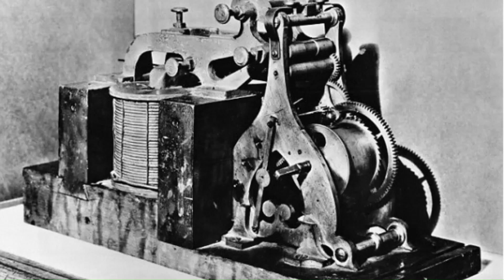Telefonun Gerçek Mucidi Kim?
Her ne kadar telefonun mucidi olarak Graham Bell kabul edilse de Elisha Gray de bahsedilmesi gereken önemli bir isim olarak karşımıza çıkmaktadır.